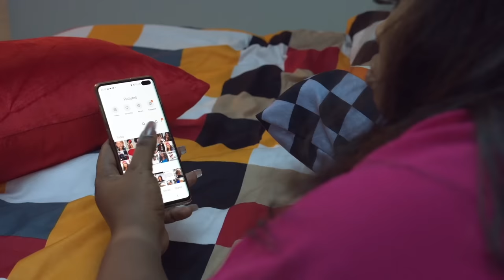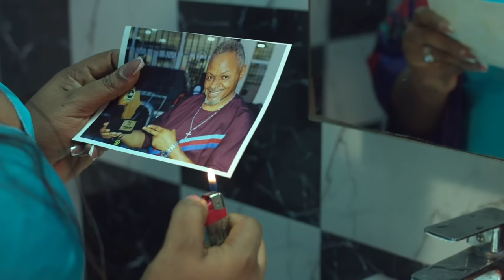RAGE ~ Part 1| NANCY ISIME Movies |RAY EMODI Movies | Nigerian Movies 2021 Latest Full Movies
An Elofusim Media Original Production….
Presents … RAGE
  Rage Tells the story of an angry and frustrated woman who  hires SULE a helpless massage therapist to kill her husband for lying to her and causing the ruptures of her womb many years ago. As  SULE prepares to carry out this act, he finds out whom the man really is and the reason why killing the man will actually contribute to his woes.
Starring
@nancy isime official
@ray emodi

Produced by @ninaarua
Directed by @dabbychimere
Executive Producer @elofusimstudios